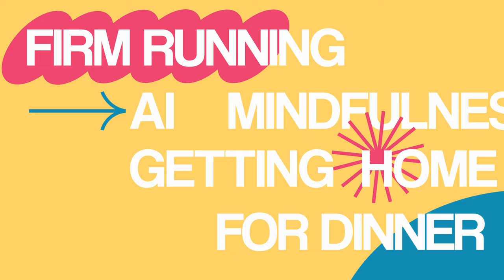216 9 Ways To De-Skill Roles in your Accounting Firm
🗣️ Continue the discussion on social!